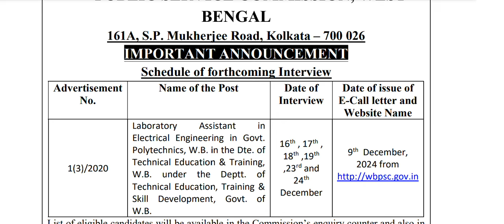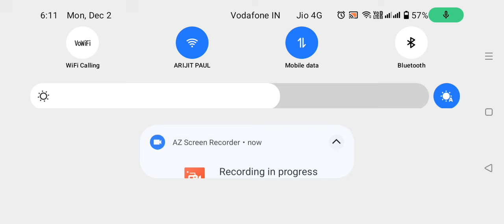wbpsc updates news/ wbpsc new update/wbpsc notice/West Bengal Public Service Commission latest news